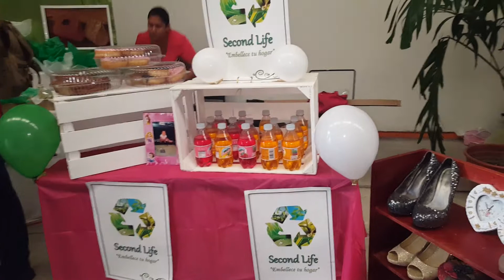12a. Semana de Ciencias Sociales y Administrativa UPCH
Exposición de modelos de empresas y sus productos, realizados por alumnos de la UPCH en sus respectivas materias.